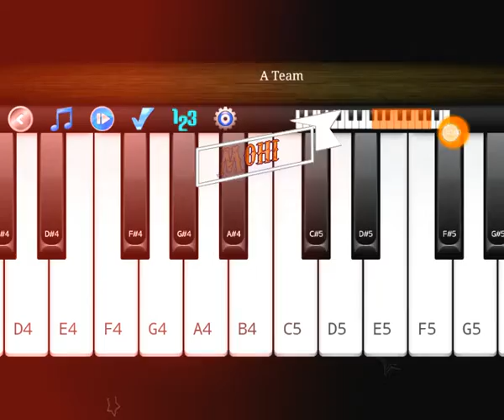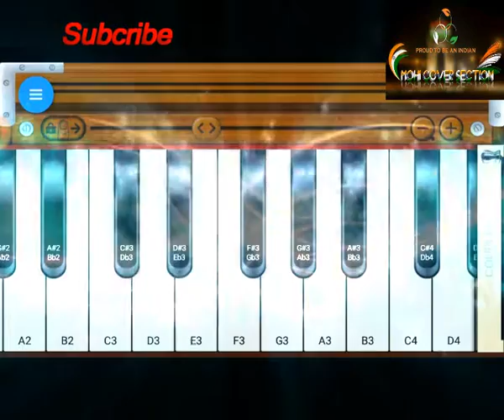Ae mere vatan ke Logon || Jan Gan Man || 2 Shandaar Bhakti Songs on Piano Independence Day Special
Hello Guys !

My 2nd Video on this Channel😊

Happy Independence Day to All Viewers And my Friends 😍

Jai Hind😎
Jai Bharat😚